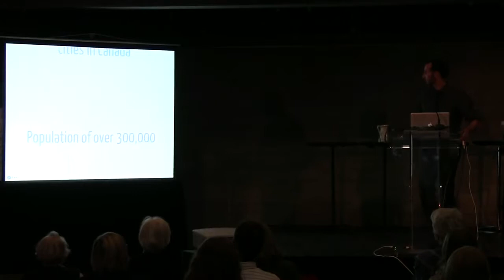Innovation Talks: Health- Low Carb Diet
With 86 percent of Canadians taking the car to work, issues surrounding active and accessible transportation affect not only our health, but the economy and environment.
How can we make active transportation a viable alternative in our communities?

Moderator: Matthew Blackett, Spacing magazine

Panelists:
Adam Giambrone, former TTC Chair
Nancy Smith Lea, Clean Air Partnership
Faisal Moola, David Suzuki Foundation
Paul Bedford, University of Toronto and Ryerson University
Jennifer Keesmaat, Chief Planner for the City of Toronto

Presenting Challenges: Low Car(b) Diet and Boom or Bust